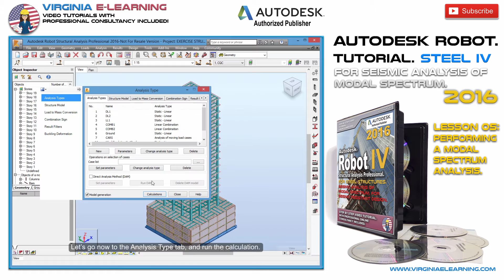Advanced Seismic Analysis │ Autodesk Robot 2016 Expert Tutorial │ Steel Structures │ Lesson 05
Master the Dynamic Analysis of Steel Structures, from Wind Load Simulation to Seismic Analysis of Modal Spectrum, with our Autodesk Robot 2016 Tutorial. Expert Level. For Steel Structures.

Welcome to Autodesk Robot 2016. Level IV. For Steel Structures.
Seismic Modal Analysis.

The modal spectral analysis is and advantageous method for determining the displacements and forces in the elements of a structural system. This method implies the calculation of the maximum displacement values and accelerations on each mode using a design spectrum, and which represents the average of the spectrum answers, for several types of seisms.

Autodesk Robot provides a full quadratic combination (CQC method), which considers la correlation between maximum modal values. In this fashion, the most probable displacement and force values affecting the structure are obtained.

Autodesk Robot utilizes de Newmark-Hall method for the construction of an elastic spectrum design from the type of soil and maximum accelerations, speed and soil displacements. And in this fashion obtaining a series of load cases and combinations, thus allowing the engineer to review the design obtaining a truly seism resistant structure according to the corresponding regulations and local design codes.

Autodesk Robot possess one of the most advanced and friendly structural analysis interfaces, allowing to work with virtually any design code and regulation around the world.

Furthermore, Autodesk Robot will automatically design and calculate the connections between each member of the structure, based upon different load cases and combinations; for both stat and dynamic load cases.

This course includes Professional Online Consultancy for each and every of the subjects cover in it.